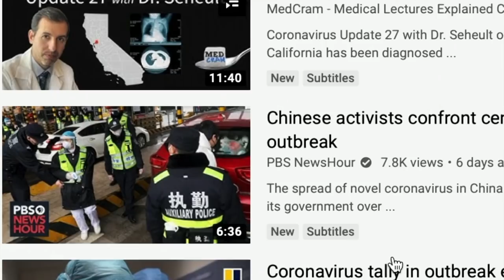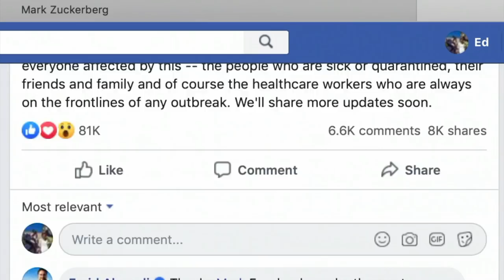Coronavirus: The conspiracy theories spreading fake news - BBC Newsnight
From a secret plan to stop Brexit, to a virus engineered to control population, the conspiracies surrounding the coronavirus have been spreading fast on social media.

Twitter, Facebook, WhatsApp and YouTube have all seen a host of misinformation being spread on their platform, with fake news sources amassing over 50 million engagements.

Facebook, which has over 2 billion accounts worldwide, has announced that it’s busy removing false claims from its site and will promote the guidance of the World Health organisation.

Despite this push from FB, online analytics show that in the UK the NHS website is still seeing fewer engagements than fake news sources from the US.

Katie Razzall is joined by Anna-Sophie Harling from NewsGuard, an online browser extension that reports on digital misinformation, and Victoria Baine a former Facebook Trust and Safety Manager to discuss what needs to be done to protect ourselves from digital misinformation.

Coronavirus and fake news – what to believe?
Coronavirus: How prepared is the NHS for an outbreak?
Coronavirus: How is it affecting the economy?
Coronavirus: How should China's handling of the crisis inform our response?
Coronavirus: Is the UK’s response to China virus proportionate?
Coronavirus: How could it be stopped?
Coronavirus: What is it and should we be worried?